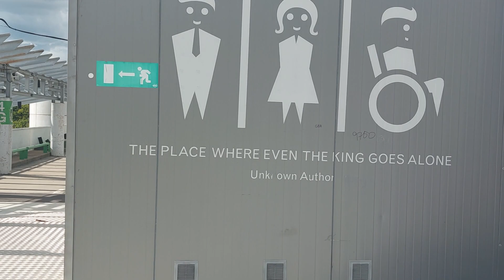New tram line, 2 2023